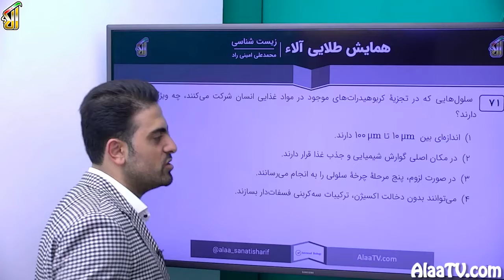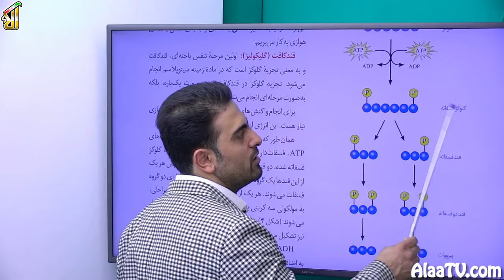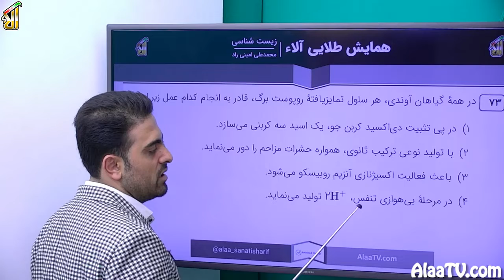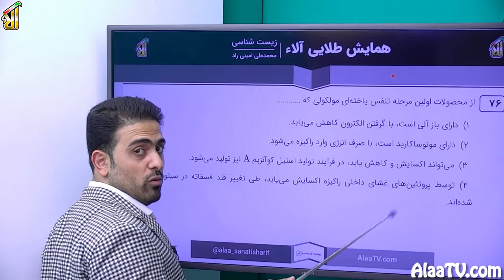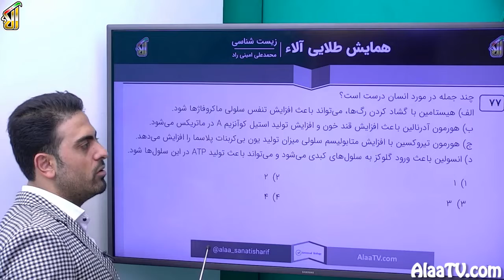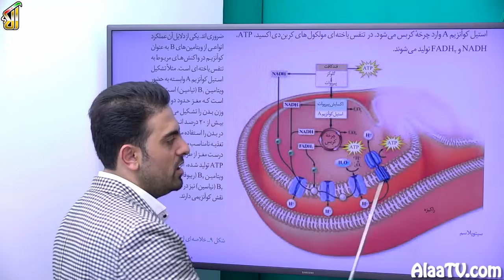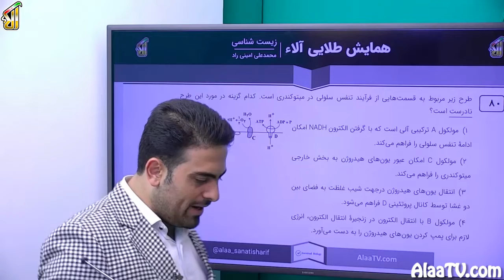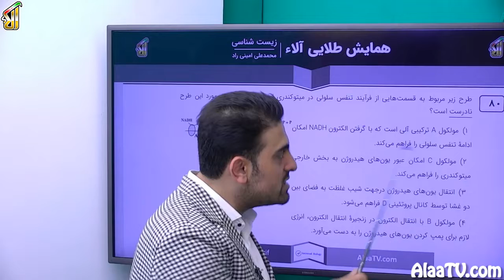فیلم جلسه 38 - زیست شناسی سال دوازدهم (تست 71 تا 80)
تست 71 تا 80

ادامه و بررسی تست های سال دوازدهم با شروع تست 71 که از مجموعه تست های نظام قدیم آماده شده تا شما با نظر طراح آشنا بشید، در موضوع (قندکاف، گلیکوز)